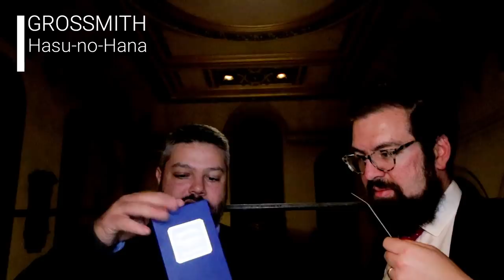Best Fragrance Buys Of 2019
We talk about our best fragrance buys of 2019.

In no particular order, we list our top 5 buys each, with 3 honourable mentions each, but in truth all 16 fragrances are our best buys.

2019 has been a particularly fragrant year, and we look forward to the olfactory delights of 2020!

What are your best fragrance buys of 2019?